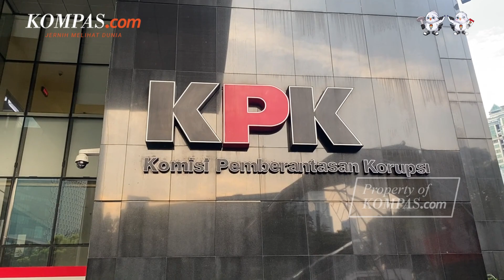Firli Bahuri Masih Bisa Jadi Ketua KPK, Jika...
Anggota Komisi III DPR RI dari Fraksi PDI-P Johan Budi berbicara mengenai peluang Komjen Polisi (Purn) Firli Bahuri menjadi Ketua Komisi Pemberantasan Korupsi (KPK) lagi usai dipasikan akan diberhentikan sementara karena menjadi tersangka kasus dugaan pemerasan eks Menteri Pertanian (Mentan) Syahrul Yasin Limpo (SYL).

Johan Budi mengatakan, jika pengadilan menyatakan Firli Bahuri tidak bersalah atas dugaan pemerasan atau gratifikasi, maka pensiunan polisi jenderal bintang 3 tersebut bisa menjadi Ketua KPK lagi.

Awalnya, Johan menyinggung mengenai keberadaan keputusan Presiden (keppres) yang menyatakan Ketua KPK diberhentikan sementara jika menjadi tersangka.

"Kalau UU Nomor 19 Tahun 2019 itu kan, kalau ada pimpinan tersangka kan diberhentikan sementara. Melalui keppres. Kemudian, status ketua KPK yang jadi tersangka itu diberhentikan sementara gitu. Jadi bukan dipecat. Tapi (diberhentikan) sementara," ujar Johan saat dihubungi, Jumat (24/11/2023).

Johan mengatakan, jika dalam proses pengadilan Firli terbukti tidak bersalah dan putusan itu sudah inkracht atau berkekuatan hukum tetap, maka dia bisa kembali menjabat Ketua KPK.

Jurnalis Video: DEW, YOI, TAL, NIS
Penulis : Adhyasta Dirgantara
Penulis Naskah: Rizkia Shindy
Narator: Rizkia Shindy
Video Editor: Dimas Septian Adiyathama
Produser: Yusuf Reza Permadi